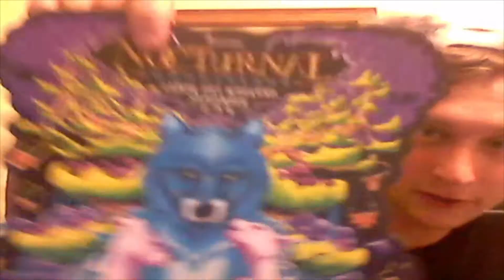My Adoption Video (After talk)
Hello and ,welcome back everyone. This was after my part one of uncharted which will be up soon. But, this is my adoption video that I did jokingly and, people from twitch wanted me to upload it. So do please everyone enjoy.